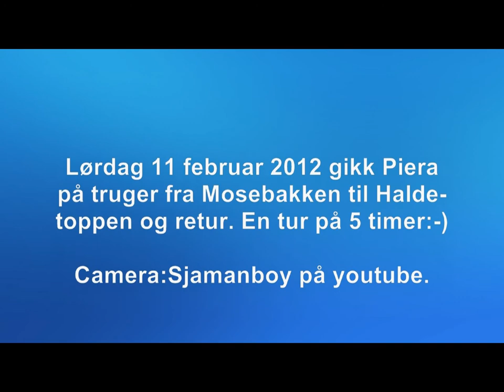2012.02.11 Haldetoppen med truger.mp4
Piera gikk fra Mosebakken og til Haldetoppen med truger og brukte 2 timer og 55 minutter. Tilbake turen tok 1 time og 45 minutter. Totalt ble turen på 5 timer: :-)